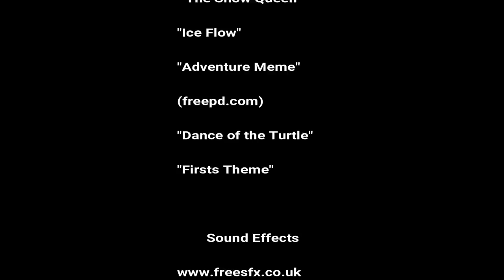Plants vs Zombies Plush -Episode 10- Up Up and Away!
The final daytime Plants vs Zombies Plush Episode has finally here! How will the plants defend? Will the Zombies get their brains? Find out all of this and more in this episode of Plants vs Zombies Plush!